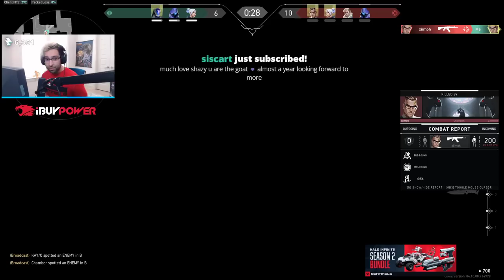MVP! 27 ELIMS! SEN SHAHZAM CHAMBER RANKED GAMEPLAY [Full Match VOD]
✔ Video Edited By : Valorant DAILY
Shahzam plays Chamber in Valorant. Valorant Release gameplay. Shahzam Chamber Valorant gameplay. Valorant Ignition. Shahzam insane valorant gameplay.